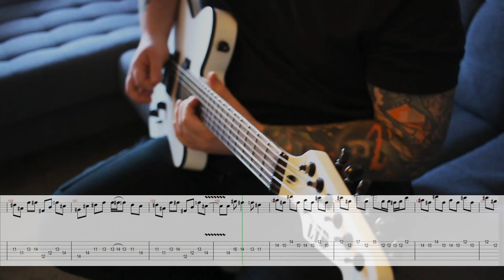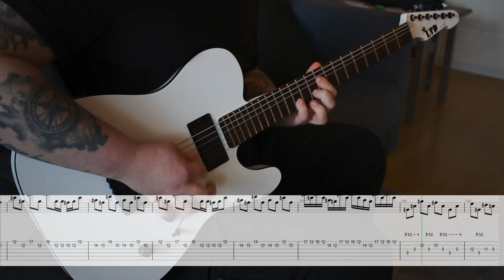Parkway Drive - DESTROYER Guitar cover (With Tabs)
Difficulty - 6/10 (this is my point of view)

Follow on my instagram for more fuckery (to come. its kinda new, shut up):